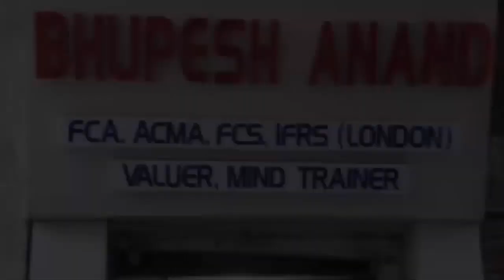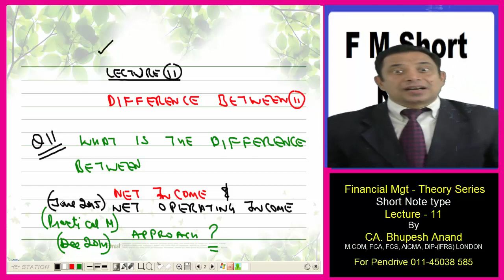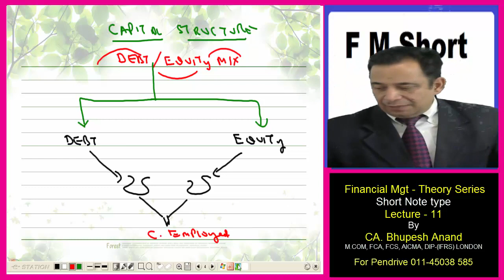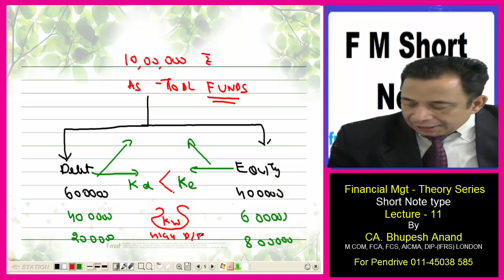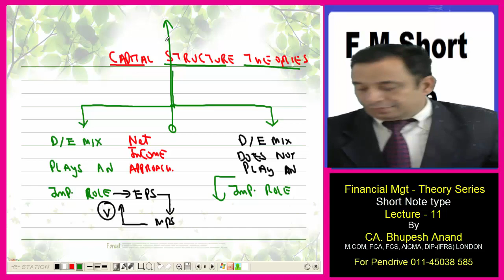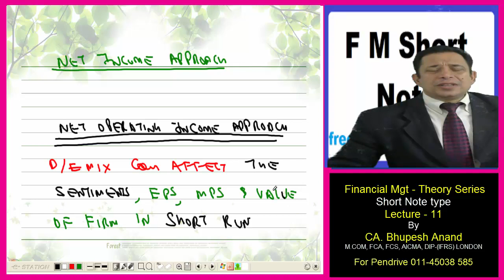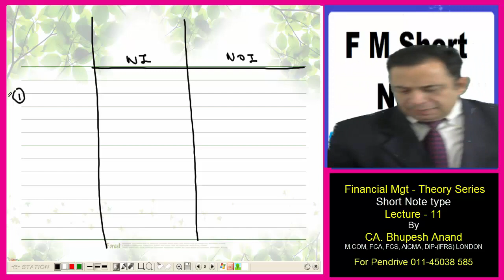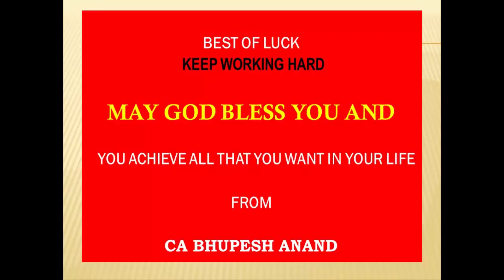Net Income & Net Operating Income Approach || CS Professional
Net Income & Net Operating Income Approach

(1) Short note type question video for CS Prof students
(2) The topic is covered in this video is Net Income & Net Operating
       Income Approach

1) CS Professional Video Lectures
2) FTFM Video Lectures
3) Net Income & Net Operating Income Approach Video Lectures
4) Net Income & Net Operating Income Approach CS Professional
5) FTFM Net Income & Net Operating Income Approach
6) Meaning of Net Income & Net Operating Income Approach
7) CS Professional FTFM Net Income & Net Operating Income
    Approach
8) Online Classes for CS Professional
9) Difference between net income approach and net operating
     income approach
10) Advantages and disadvantages of net operating income
       approach

STUDY @ HOME